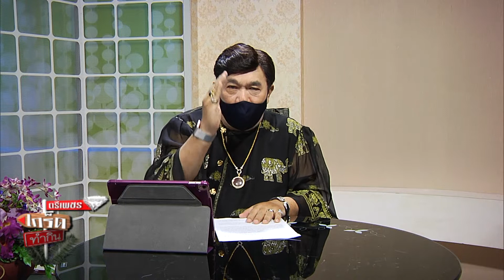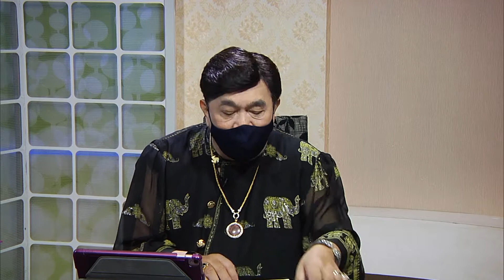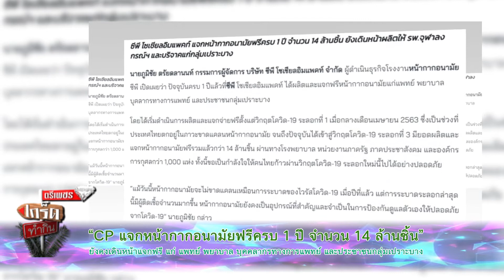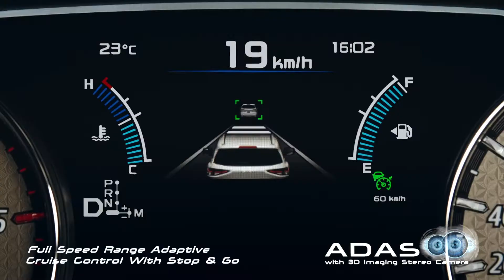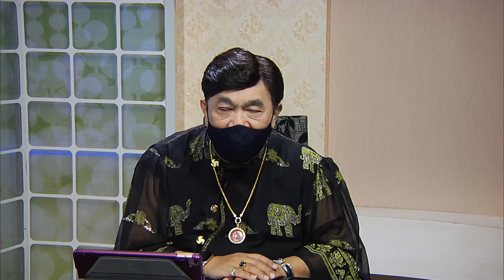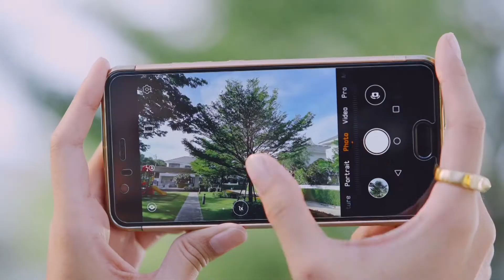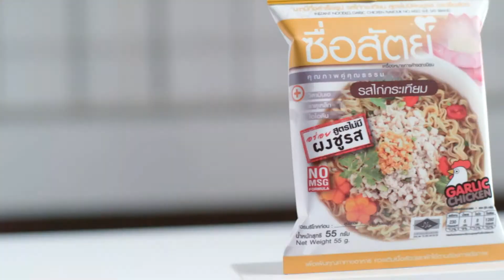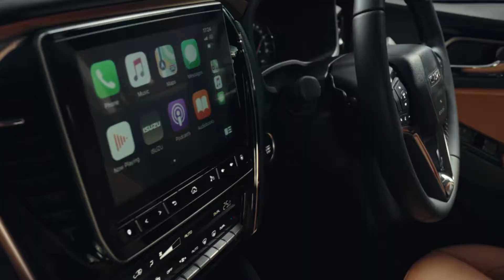การทำธุรกิจในยุค 4.0⎪ตรีเพชรเกร็ดทำกิน [24.05.64]